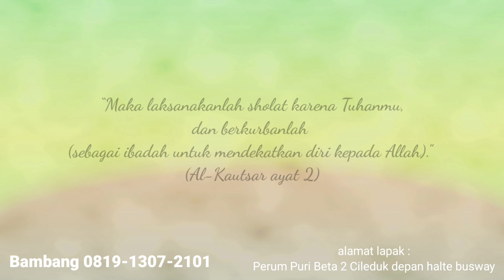LARIS MANIS‼️ UD. Lembu Mulyo Putra Pacitan Barat. Lapak : Perum Puri Beta 2 Cileduk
Monggo bagi yang di area Cileduk.. Silahkan mampir ke lapak mas Bambang untuk membeli hewan qurban.